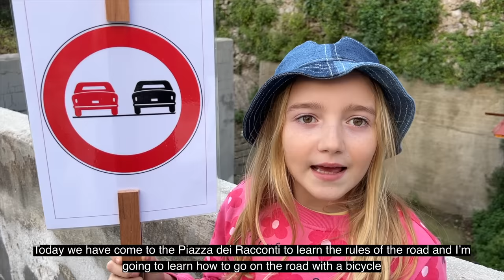OUR LIFE ON THE AMALFI COAST IN MARCH | SPRING IS HERE! EP 228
Jam recipe:
2 kilos of oranges
1 kilo of sugar
2 sachets of fruttapec 2:1
Follow instructions on packet
OR
My recipe and story book is available to purchase here, as is my guide to Positano with info on how to get here, where to stay, what to eat and what to do: